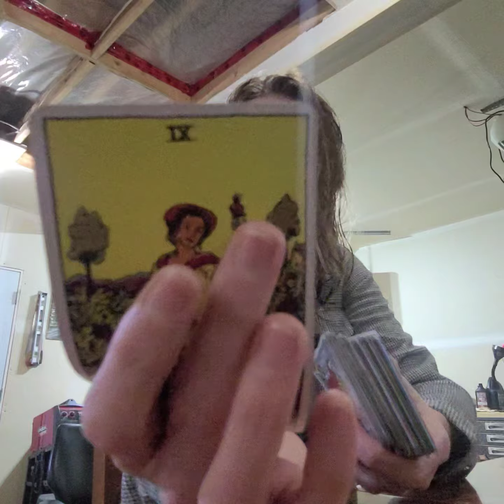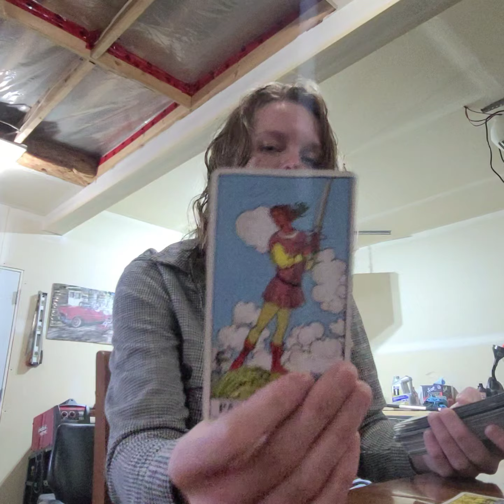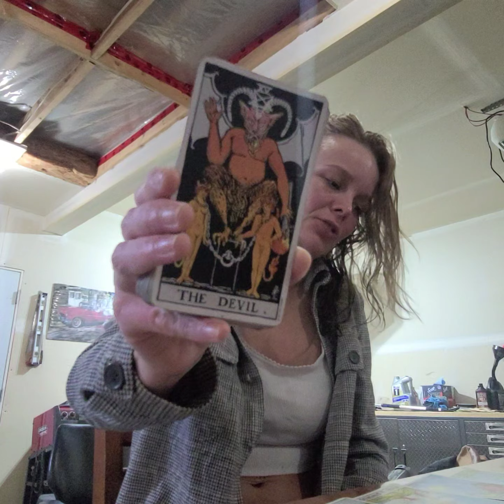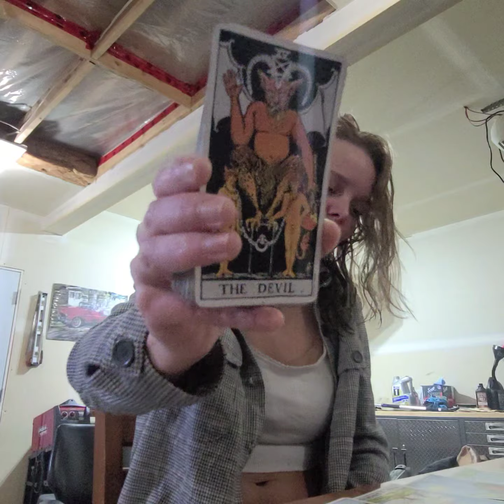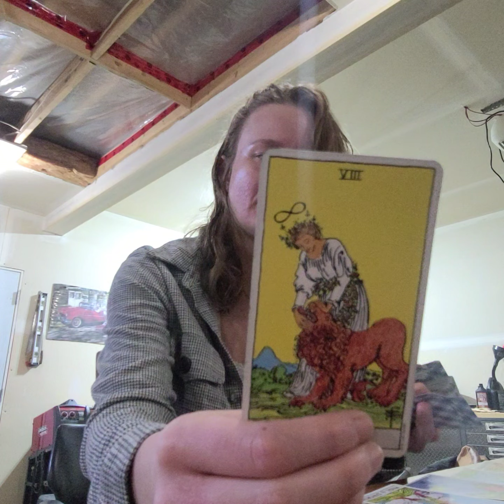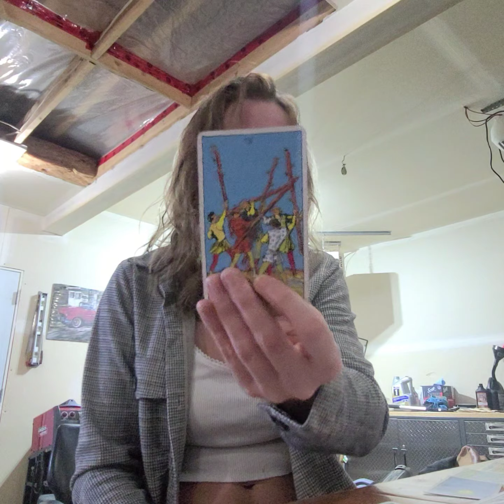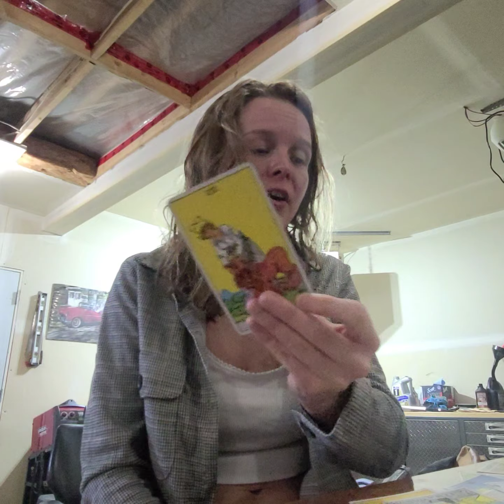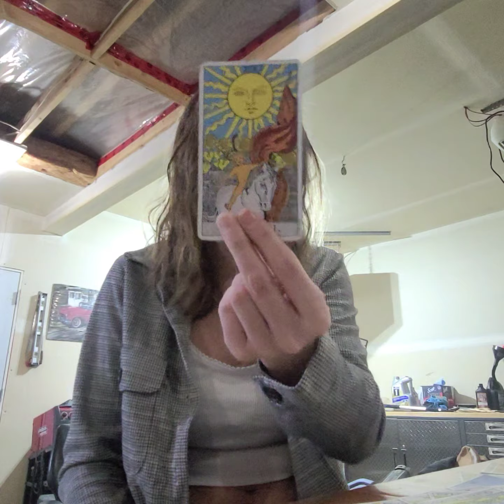The Last Shall Be First. No Innocent Bistanders. Crabs In A Bucket. Life Insurance Plots. Indictment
aries tarot ‎@DiamondWhiteLight  aries taurus gemini cancer leo virgo libra scorpio sagittarius capricorn aquarius pisces all signs general reading collective read divine timing collective lastshallbefirst morality lifeinsurancefraud setups poisonings indicments stonewall recordingyou recoring manipluation gaslighting narcissist